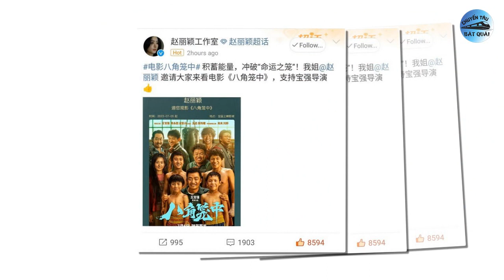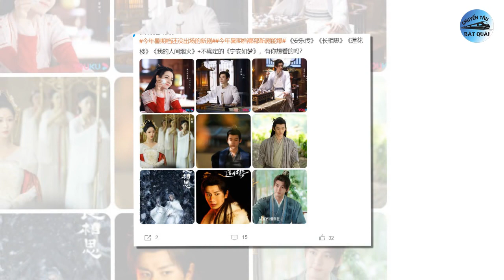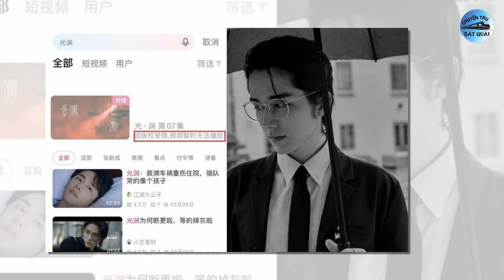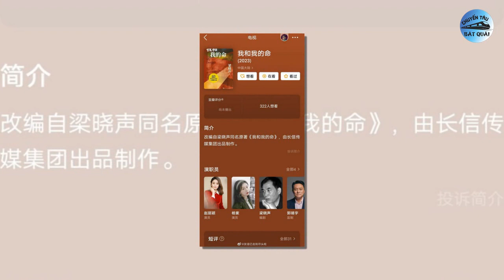Thành Nghị 'lọt thỏm' giữa Dương Tử và Nhiệt Ba, Triệu Lệ Dĩnh gây bão vì hành động đẹp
1. Phim của Bạch Lộc hot là nhờ bạn diễn, sự thật có phải vậy?
Bạch Lộc là cái tên được nhắc đến rất nhiều thời gian gần đây vì độ hot của Trường Nguyệt Tẫn Minh. Chính vì vậy, nhiều đề tài xoay quanh nữ diễn viên được đem ra bàn luận sôi nổi. Trong đó, có ý kiến khẳng định phim của nàng tiểu hoa hot đều là nhờ bạn diễn.
2. Triệu Lệ Dĩnh gây bão với hành động đẹp dành cho đồng nghiệp.
Triệu Lệ Dĩnh là diễn viên bảo chứng diễn xuất, rating cho các dự án truyền hình tại Trung Quốc. Cô cũng được biết đến là gương mặt tiên phong khi mạnh dạn thử sức với các dự án đại nữ chủ. Vai diễn trong Gió Thổi Bán Hạ đã giúp cô nhận được đề cử tại giải thưởng Bạch Ngọc Lan danh giá.
3. Khi lưu lượng đối đầu: Thành Nghị 'lọt thỏm', Dương Tử so kè Địch Lệ Nhiệt Ba.
Đường đua màn ảnh nhỏ Hoa ngữ mùa hè đang ngày càng nóng khi hàng loạt bộ phim truyền hình đình đám dự định đổ bộ và lên sóng cùng một khoảng thời gian. Trong đó có thể kể đến như Trường Tương Tư do Dương Tử đóng chính, Liên Hoa Lâu do Thành Nghị đóng chính và An Lạc Truyện do Địch Lệ Nhiệt Ba - Cung Tuấn đóng chính.
4. 'Anh trai' Đàm Tùng Vận gặp biến lớn, Cnet lo cho số phận của La Vân Hi, Trần Phi Vũ.
Thông tin bộ phim Quang Uyên do Trương Tân Thành, Phó Tân Bác đóng chính, được cải biên từ cuốn tiểu thuyết đam mỹ Đọc Thầm của tác giả Priest bị gỡ khỏi nền tảng Youku đang gây hoang mang dư luận. Đã qua nhiều giờ kể từ lúc gỡ phim nhưng phía Youku vẫn chưa đưa ra lời giải thích chính thức nào.
5. Triệu Lệ Dĩnh bất ngờ 'cướp trắng' tình cũ của Đàm Tùng Vận, chuyện gì đây?
Bộ phim cổ trang Dữ Phượng Hành do Triệu Lệ Dĩnh đóng chính còn đang trong thời gian chờ lên sóng thì mới đây, trên mạng xã hội lại bất ngờ lan truyền tin đồn, nữ tiểu hoa 85 sắp tới sẽ tham gia ghi hình cho một dự án lấy đề tài huyền nghi, trinh thám.
6. Bạch Lộc và tình trẻ kém 4 tuổi thông báo tin vui sau gần 1 năm yêu đương.
Ngoài Ninh An Như Mộng, Bạch Lộc còn một dự án phim được khán giả cực kỳ mong đợi đó là Dĩ Ái Vi Doanh. Trong dự án ngôn tình chuyển thể này, nàng tiểu hoa 90 hợp tác cùng đàn em Vương Hạc Đệ. Tuy nhận về nhiều ý kiến trái chiều, song Dĩ Ái Vi Doanh vẫn được xếp vào top phim được mong đợi lên sóng nhất trong năm 2023 này.